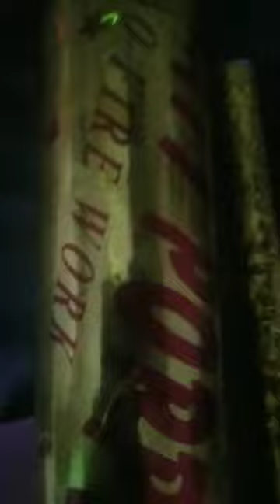നിങ്ങൾക്കുള്ള surprise video ഇതാ പിടിച്ചോ.....@niyanehuuzz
surprise video

ഈ സർപ്രൈസ് വീഡിയോ എല്ലാ കൂട്ടുകാരും കാണണെ.

ലൈക് ചെയ്യണം, ഷെയർ ചെയ്യണം, അഭിപ്രായങ്ങൾ കമന്റ് ചെയ്യുകയും വേണേ.

 പുതിയൊരു വീഡിയോയുമായി വീണ്ടും വരും ...  അതുവരെ കാത്തിരിക്കുക
. ഇപ്പോൾതന്നെ നിങ്ങൾ സബ്സ്ക്രൈബ് ചെയ്യണേ.
ബായ്.